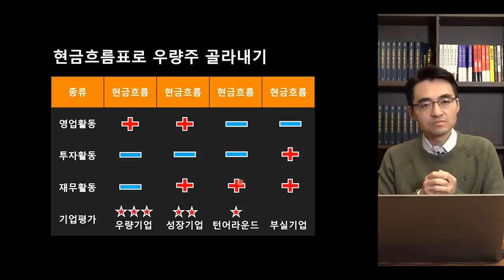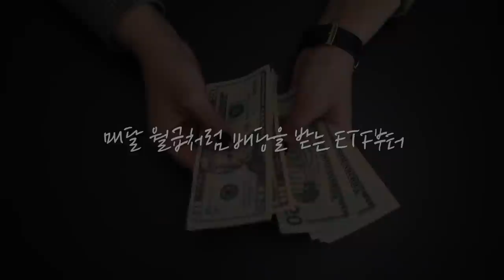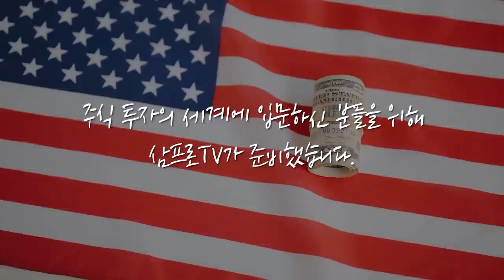[심층 인터뷰] 현대차그룹.. 잃어버린 5년을 넘어 전기차 시장에서 살아남을까? f.하이투자증권 고태봉 센터장